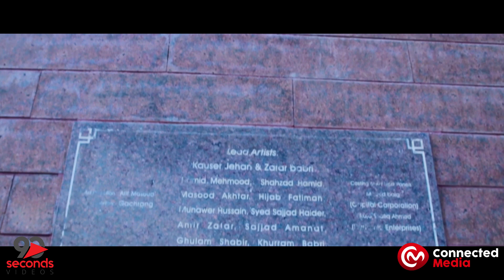Pakistan Monument Islamabad